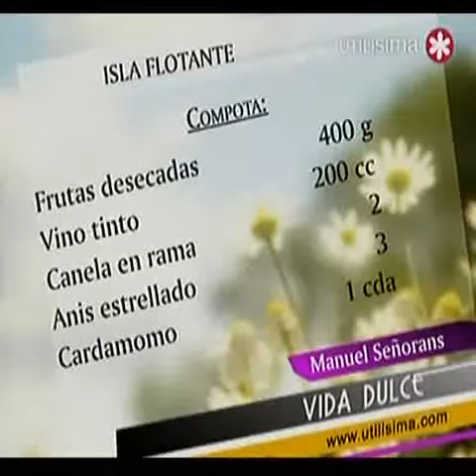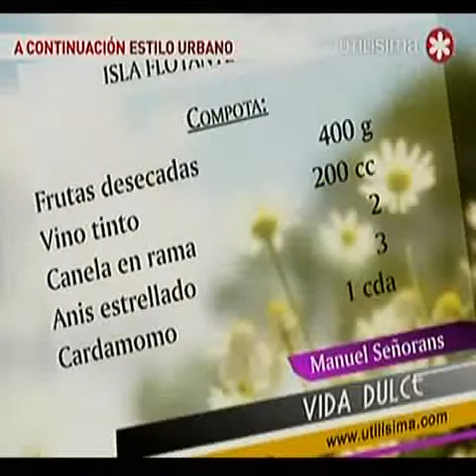Vida dulce isla flotante con Manuel Señorans